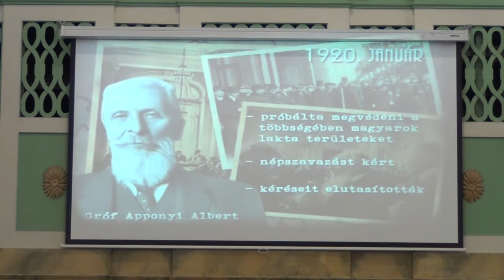Nemzeti Összetartozás Napja - Megemlékezés a reformátusban. 2019.06.03